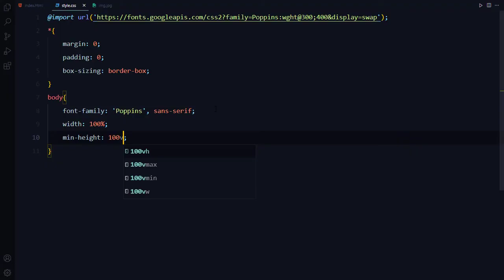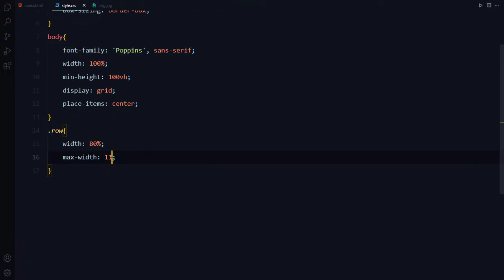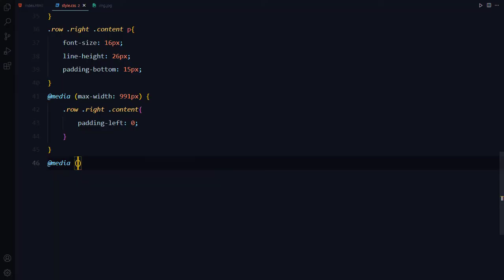Responsive Image With Text Section Design Using CSS Grid | Grid Layout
css tutorial,